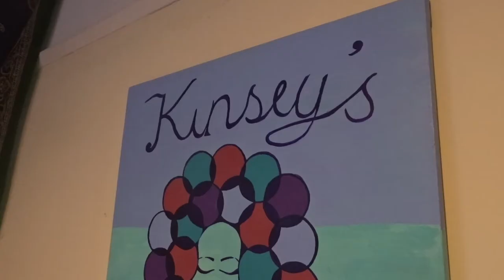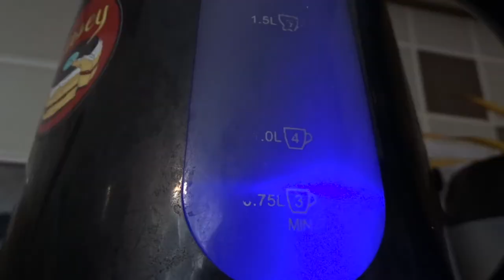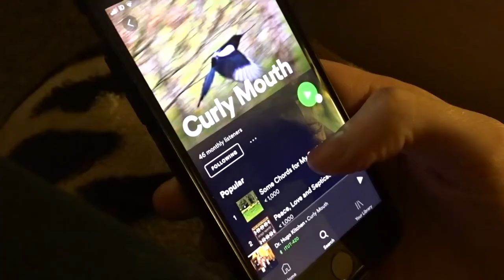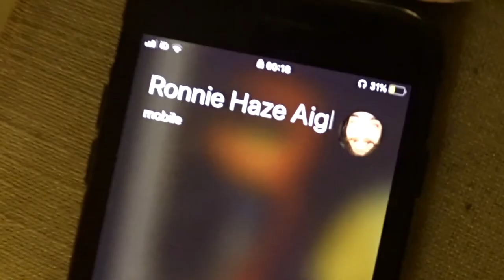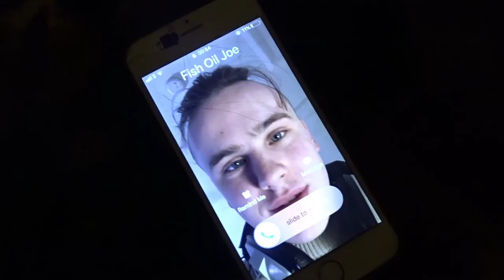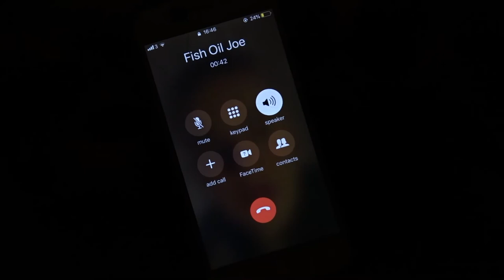THE KINSEY SHOW EPISODE 1; PILOT JONES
Music featured-